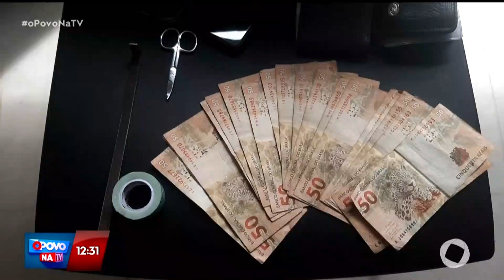Dupla é presa instalando aparelho para clonar cartões em banco de João Pessoa - O Povo na TV